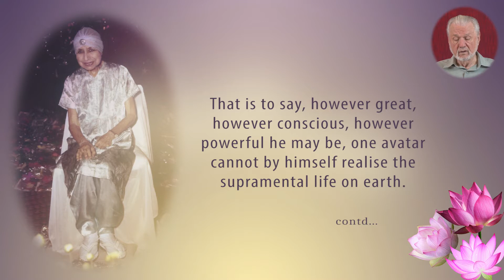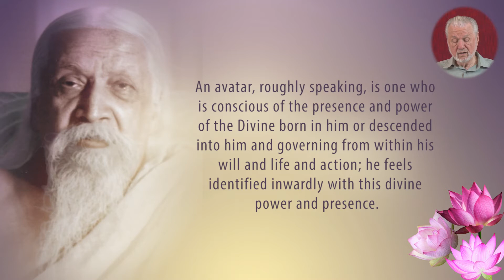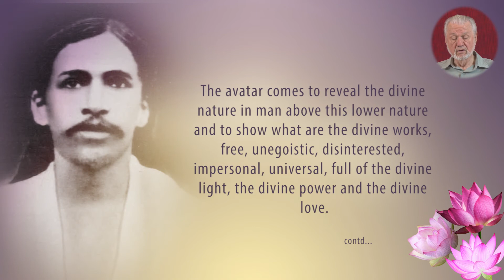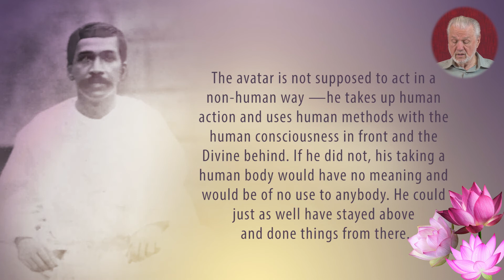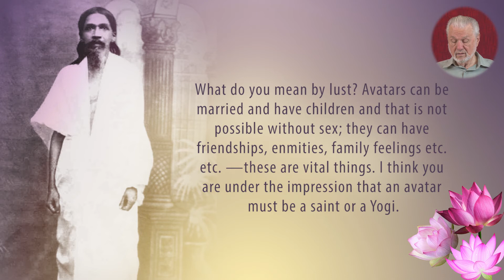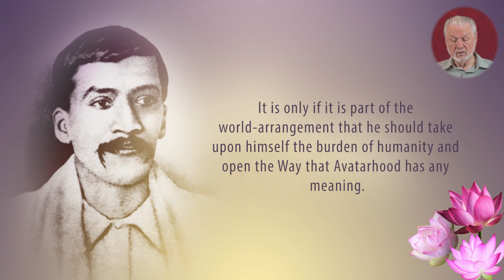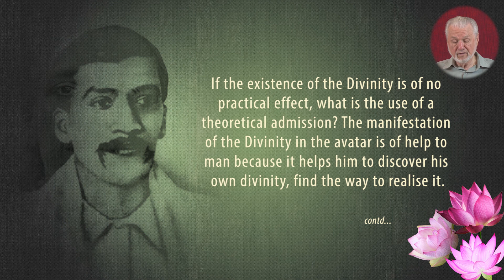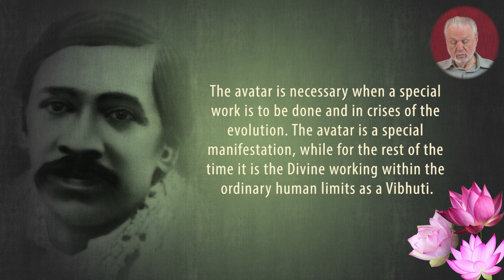The Avatar - Part 3